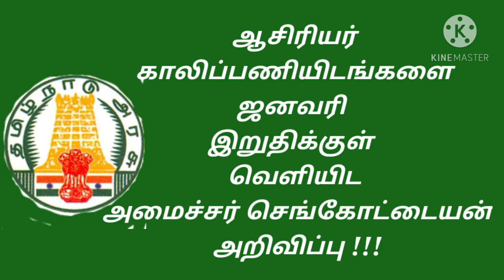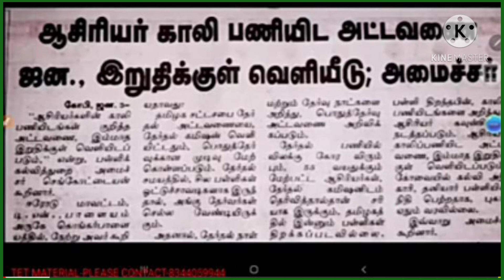ஆசிரியர் தகுதி தேர்வு பற்றி செங்கோட்டையனின் முக்கிய அறிவிப்பு